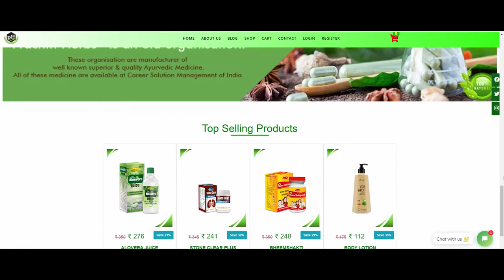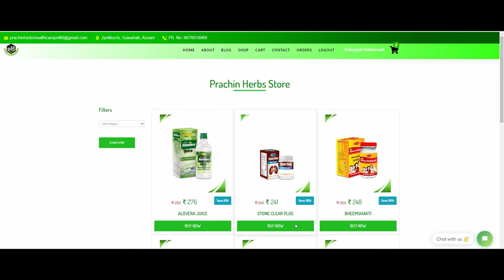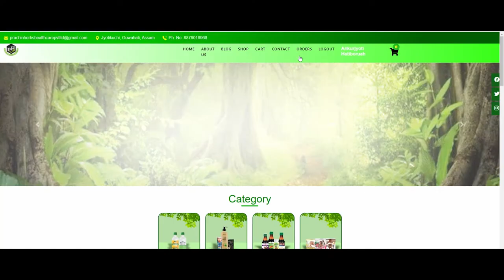Promotional Event 2021 (PART- 7) at Srimanta Sankardev Kalakshetra, Guwahati.